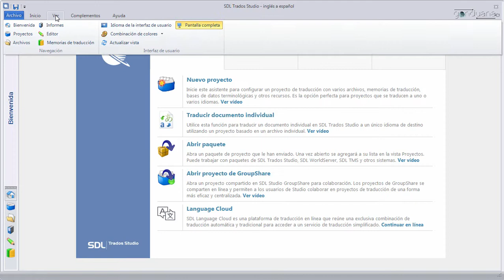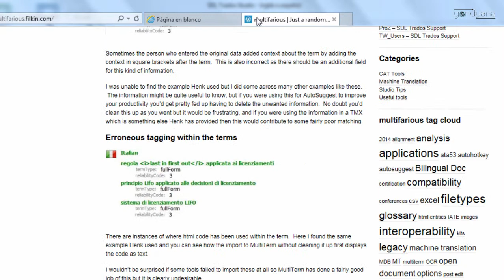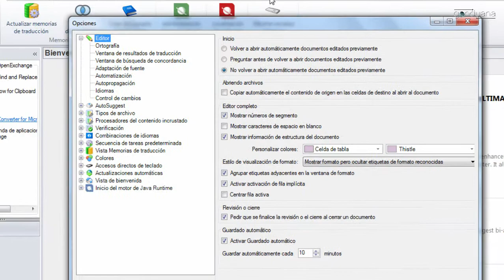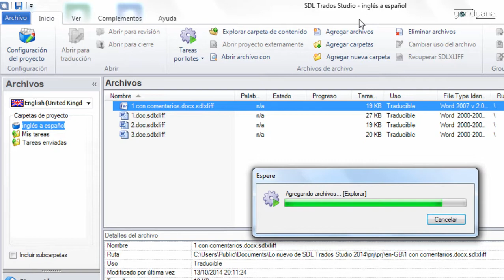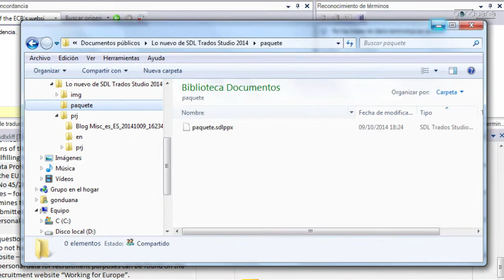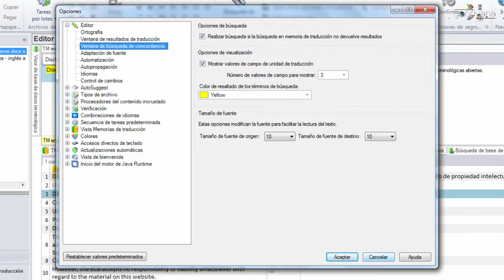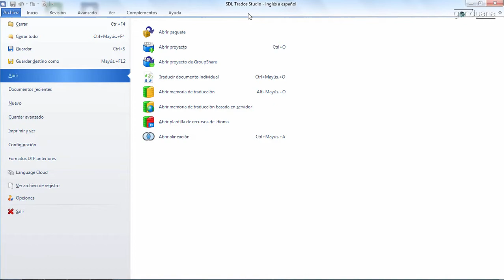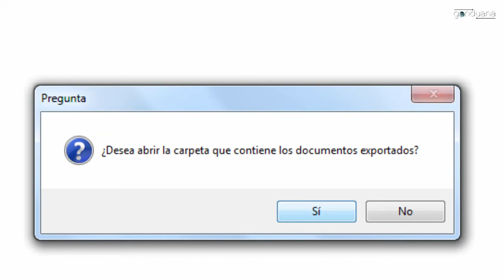Novedades de SDL Trados Studio 2014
Las novedades de SDL Trados Studio 2014 SP1 respecto a la versión 2011.

Si crees que hay algún punto más que añadir, dímelo, y así todos nos beneficiamos…

La entrada del blog Gonduana donde comento todo estas novedades es

Si estás buscando las novedades del Service PAck 2 de Trados Studio 2014, aquí tienes el enlace al blog de Gonduana:

Si estás buscando las novedades de Trados Studio 2015, aquí tienes el enlace al blog de Gonduana:

Gonduana.com es un blog de recursos para traductores.